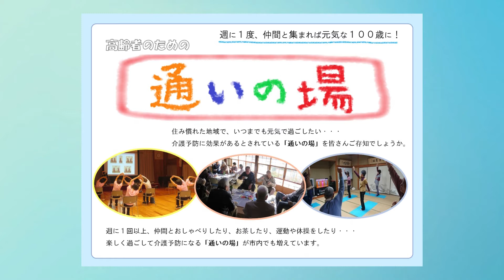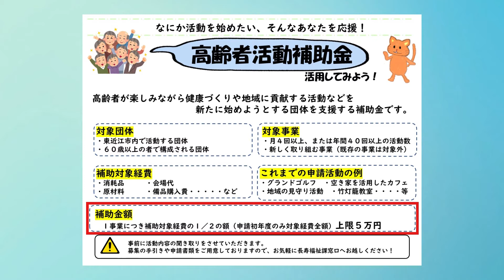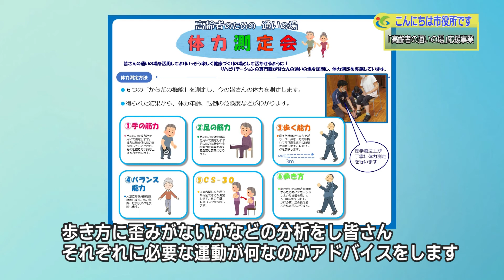『「高齢者の通いの場」応援事業』４月１週 長寿福祉課